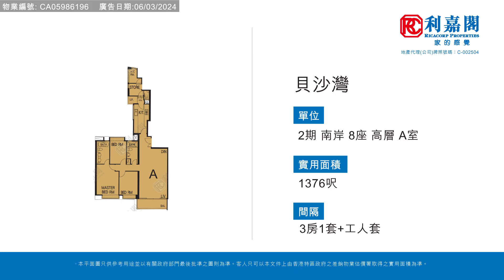【KOL睇真盤】 Eugene Lau 筍盤推介：貝沙灣 2期 南岸 8座高層 A室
KOL睇真盤 – Eugene Lau 筍盤推介：
貝沙灣
物業地址：貝沙灣 2期 南岸 8座高層 A室（物業編號: CA05986196）
實用面積： 1376呎
間隔 ： 3房1套+工人套
賣點 ： 薄扶林人氣屋苑, 優質會所 有大商場, 則大實用 環境優美